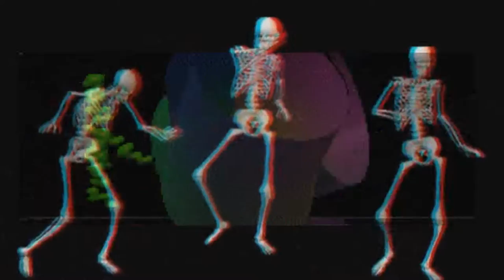the forbidden flag